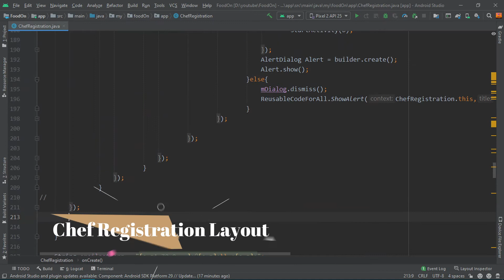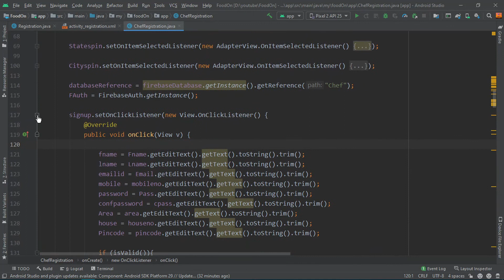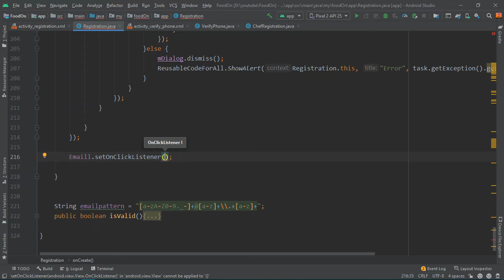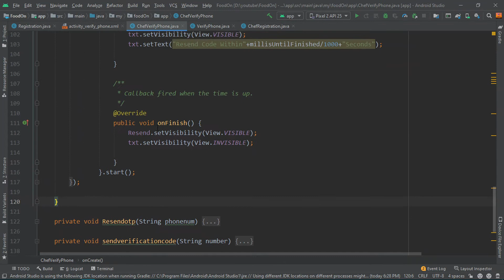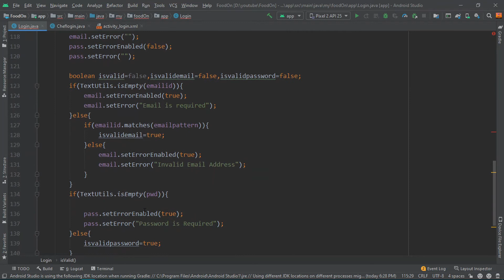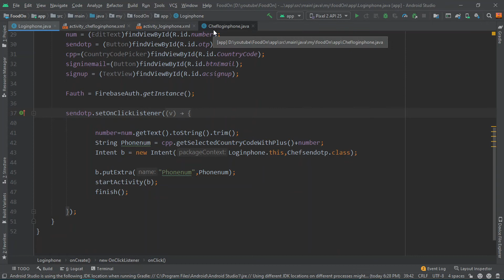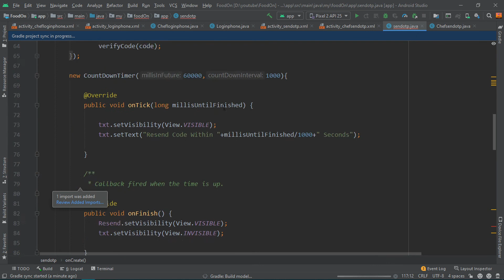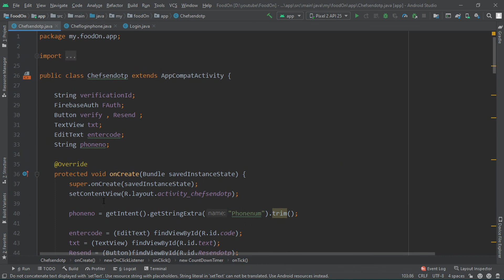FOOD DELIVERY APP||Customer Registration,Verification & Login|| Firebase||Android Studio||Java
👉Hi Friends ! In this Video I am gonna explain
�How to Authenticate Phone Number with App?
�How to Authenticate Email with App?
�How to Verify user Phone Number?
�How to Verify user Email?

📹In this Video we are going to cover the following points👇:
1. Chef Registration Layout (Some Additions)
2. Customer Registration Layout(Back-end)
3. Customer Login With Email & Phone Number(Back-end)
4. Email & Phone Number Verification(Back-end)
5. Auto Sign In

⏲Time Stamp👇:
00:16  Chef Registration Layout (Some Additions)
01:00  Customer Registration Layout(Back-end)
07:12  Customer Verify Phone(Front-end + Back-end)
11:00  Customer Login With Email(Back-end)
13:16  Customer Login With Phone(Back-end)
19:48  Some Important Corrections

⚠️NOTE 👇 :
If you have any �Questions� or want to request a topic just leave a comment on any of my videos with the hashtag ANDROREALM and I'll see what we can do to answer it.